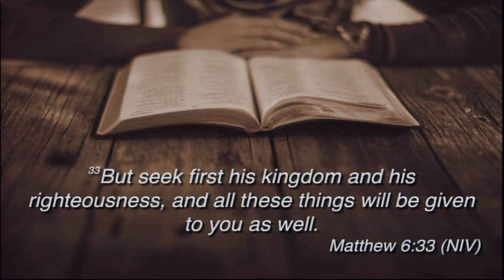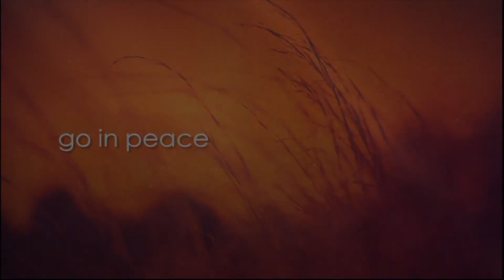Olathe Westside Nazarene: September 1, 2019; Sunday PM Message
Olathe Westside Church of the Nazarene, 1700 W Santa Fe, Olathe, Ks Pastor Dave Shore